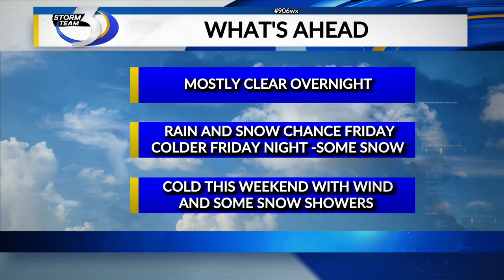LOCAL 3 THURSDAY OVERNIGHT WEATHER FORECAST 3/24/2022